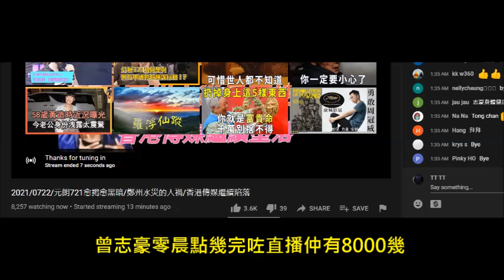20210719-25 啤梨晚報打女人偷錢賊林匡正呢個禮拜扮記者去埋元朗食人血饅頭，平均時薪得25蚊。連麥當勞見習經理最低時薪都無